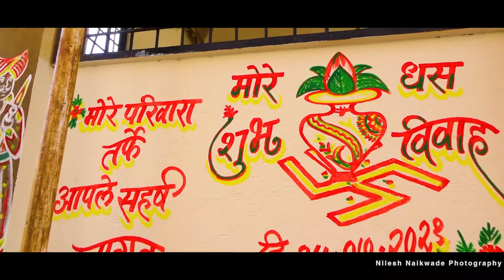Akashay Wed's Asmita WEDDING HIGHLIGHT..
NILESH NAIKWADE PHOTOGRAPHY